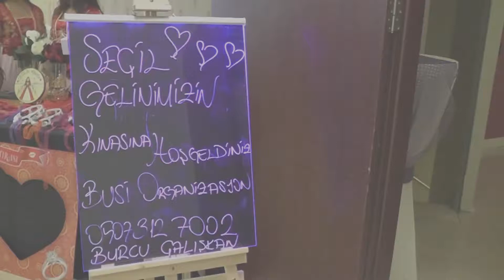Kameraman İstanbul Full HD Kamera Çekimi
DÜĞÜN, NİŞAN, KINA GECESİ, NİKAH, EVLİLİK TEKLİFİ, SÜNNET, DOĞUM, ORGANİZASYON, TOPLANTI, SEMİNER, MEZUNİYET BALOSU, ANAOKULU GÖSTERİSİ, OKUMA BAYRAMI,DOĞUM GÜNÜ, ASKER eğlencesi
Hafta sonu PARTİleri
HALI SAHA maçları
KLİP, FİLM
KISA FİLM
ve GELECEĞE TAŞIMAK İSTEDİĞİNİZ HER AN İÇİN PROFESYONEL KAMERA ve FOTOĞRAF ÇEKİMİ
UYGUN FİYATA MAKSİMUM KALİTE de HİZMET ALMAK için
ALF FOTO & KAMERA

KINA GECELERİNİZ İÇİN BAYAN KAMERAMAN BAYAN FOTOĞRAFÇI İSTANBUL BAYAN KAMERAMAN